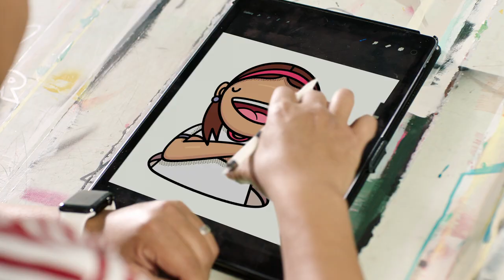Transforming Play Spaces with Target_Full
Meet some of the artists and hear about their work and what the spaces mean to the community. Together with Target, we’re creating 100 Safe Places to Play mini-pitches across the country by the end of 2020.